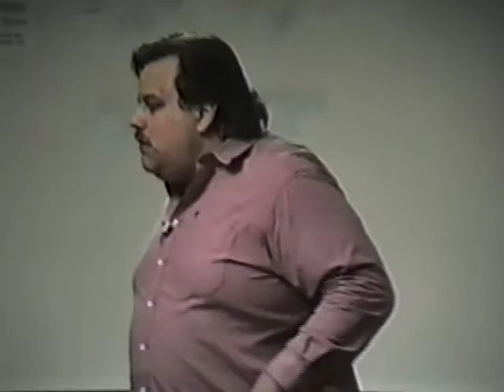17 August 2020